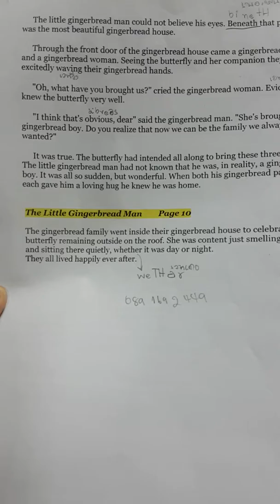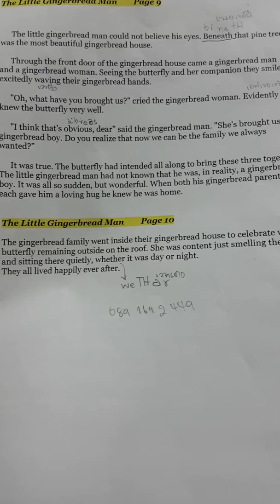Reading English with Story name The little Gingerbread Man Page 9 and Page 10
หัดพูด หัดอ่านภาษาอังกฤษ